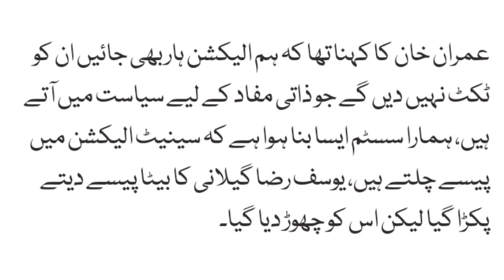Imran Khan Reveals Inside Story About Differences with Aleem Khan and Jahangir Tareen Junaid Akram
PTI Chairman Imran Khan has accused his former aides Aleem Khan and Jahangir Khan Tareen of seeking illegal benefits from him, saying differences were developed when he refused them.

Speaking in a podcast on Thursday, the former prime minister said, “Aleem Khan expected me to legalise his 300-acre land near Ravi”, adding from there "I developed differences with him."

Talking about Jahangir Tareen, Imran Khan said that his problem was the sugar crisis on which a commission was also formed. “Tareen stood with those who are the biggest dacoits in the country. When I ordered a probe into the matter, differences developed with Tareen.”